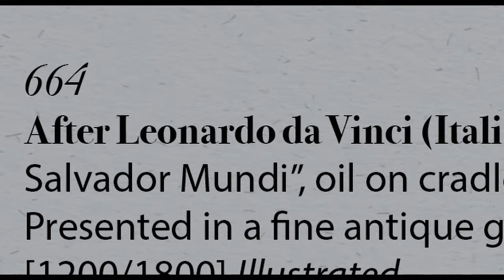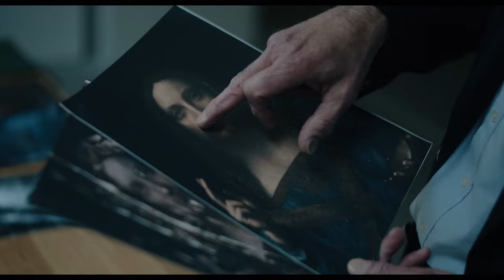[4K] The Lost Leonardo Official Trailer (2021), Documentary Movies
5TH Media Channel is a channel about movie content. Here, movie lovers will see the latest movie trailers, movie clips, feature films and behind-the-scenes edits.
Director: Andreas Koefoed
Genre: Documentary
THE LOST LEONARDO tells the inside story behind the Salvator Mundi, the most expensive painting ever sold at $450 million, claimed to be a long-lost masterpiece by Leonardo da Vinci. From the moment it is purchased from a shady New Orleans auction house, and its buyers discover masterful brushstrokes beneath its cheap restoration, the fate of the Salvator Mundi is driven by an insatiable quest for fame, money and power. But as its price soars, so do questions about its authenticity. Is this multi-million dollar painting actually by Leonardo – or do certain power players simply want it to be? Unravelling the hidden agendas of the world’s richest men and most powerful art institutions, THE LOST LEONARDO reveals how vested interests became all-important, and the truth secondary.